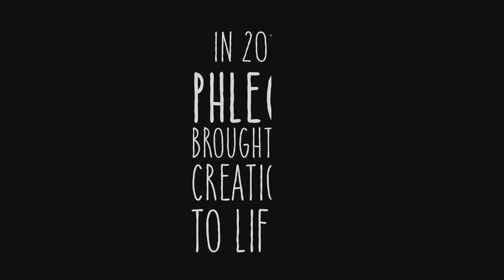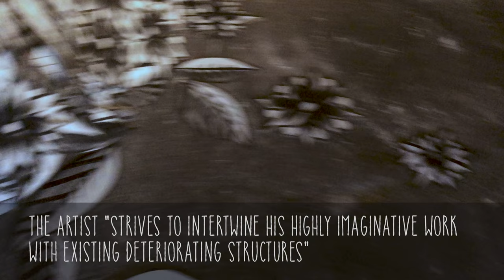PHLEGM's Mausoleum of the Giants: A Stunning Art Exhibition [4K] | The Sheffield Guide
Explore the spellbinding world of Phlegm's 'Mausoleum of the Giants' through The Sheffield Guide. This special presentation showcases the awe-inspiring exhibition at Sheffield's Eye Witness Works. Experience the larger-than-life creations of Phlegm, a globally renowned street artist, in stunning 4K detail.

🎨 A Surreal Artistic Journey:

Delve into Phlegm's immersive installation set in the historic Eye Witness Works on Milton Street in Sheffield.
Marvel at the giant monochrome beasts, a signature style of Phlegm, beautifully integrated into this former cutlery works.

🌆 Sheffield's Artistic Landscape:

Discover how Phlegm intertwines his imaginative work with Sheffield's urban decay.
Experience a unique opportunity to "meet, mourn and make peace" with these peaceful, millennia-spanning creatures.

🕒 Limited Time Exhibition:

Seize the chance to visit this transient art marvel before Eye Witness Works transforms into apartments.

📹 Credits:

Video, editing, and production by James Hargreaves (DeeJayOne presents Sheffield Guide).